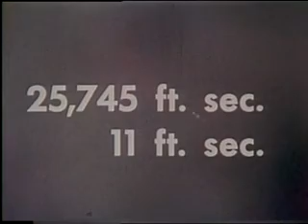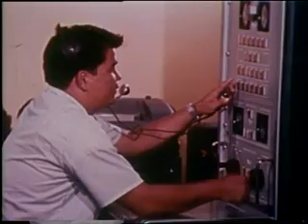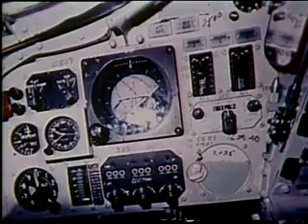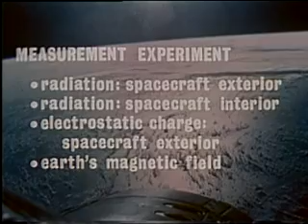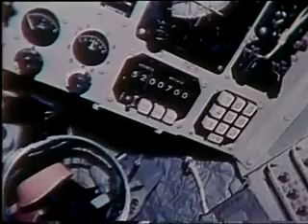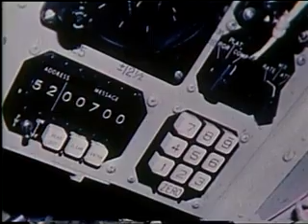Four Days of Gemini 4 - NASA's First Spacewalk Documentary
This 1965 NASA documentary describes the Gemini 4 manned space mission, during which the United States of America conducted its first spacewalk. This film includes footage taken during the actual mission.

As a work of the US Federal Government, this film is in the public domain.